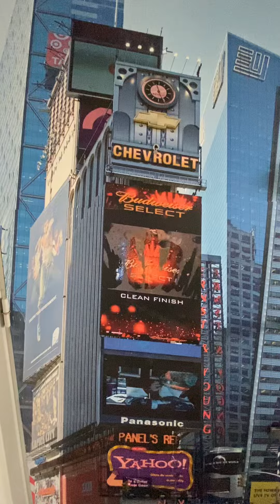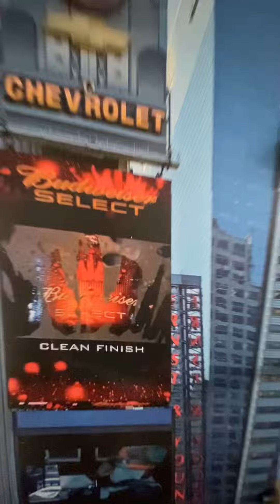T2 Valence 7383VA